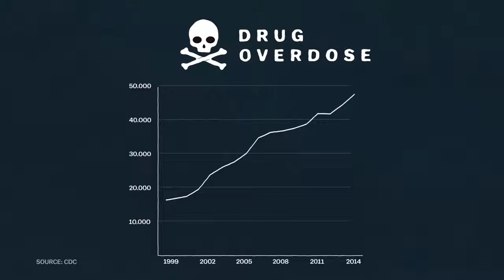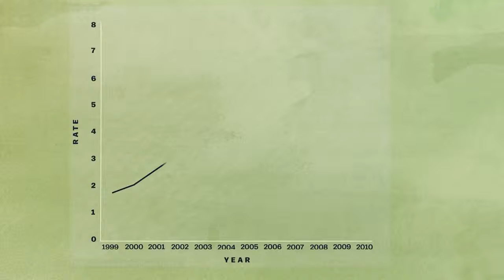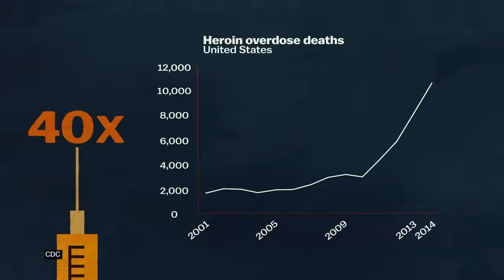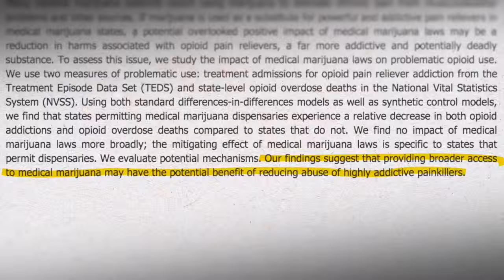Santa Barbara Medical Cannabis Conference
Santa Barbara Medical Cannabis Conference is partnering with preeminent foundations, patient advocate communities and well recognized non profits to open discussion, advance knowledge and help people get the treatments they need to experience symptom relief and achieve wellness.